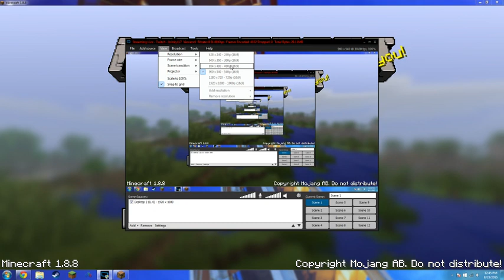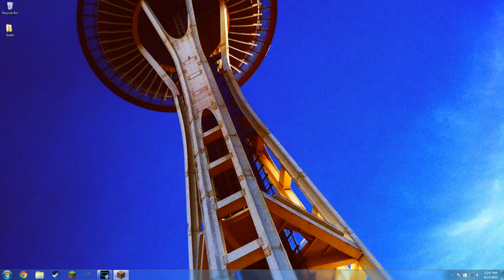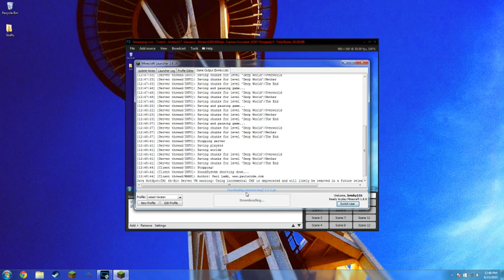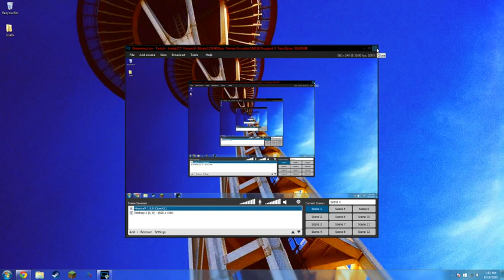Stream setup + House building